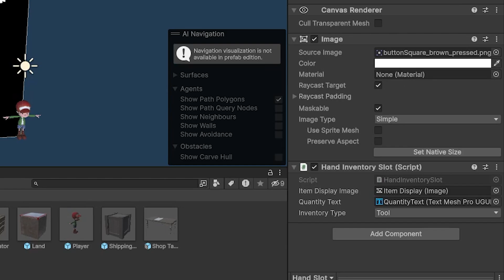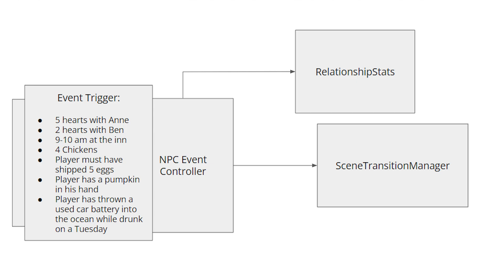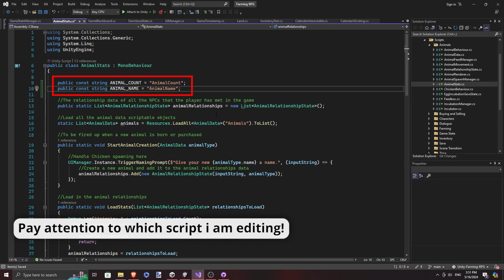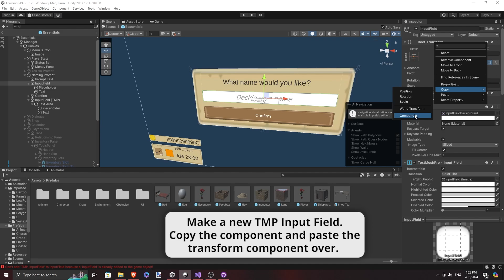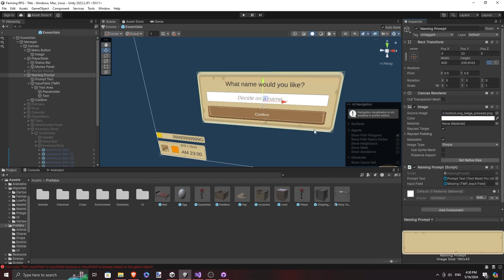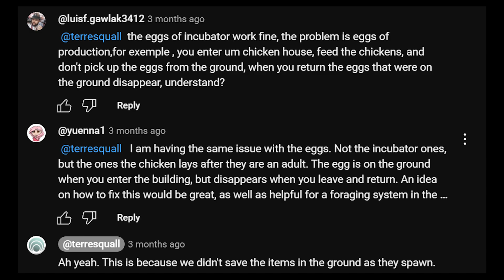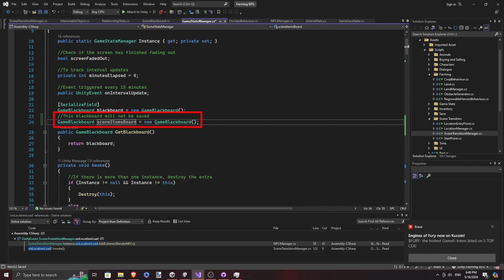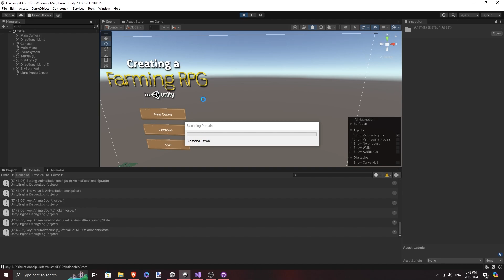Creating a Farming RPG (like Harvest Moon) in Unity - Part 26: NPC Events (Part 1)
Ever wanted to create a game like Harvest Moon in Unity? In Part 26 of our guide, we will be handling the NPC events for our game.

00:00 Introduction
00:13 Fixing the inventory
00:36 How we will handle NPC Events
01:35 Creating the Blackboard
02:20 Refactoring code for Animals
03:41 Changing Input field into Text Mesh pro
04:22 Refactoring the NPC system
05:09 Persistent GameObjects
06:16 Fixing Serialisation issue
06:40 Implementing Blackboard for Shipping
07:21 Conclusion